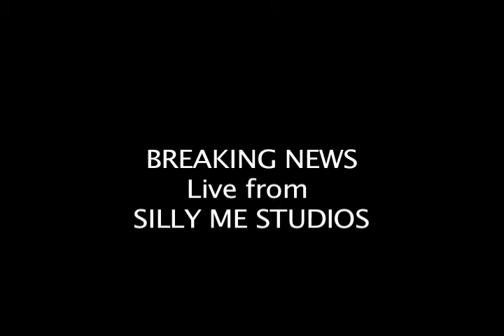Breaking News from Silly Me TV Studios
This is a segment from Season 2, Episode 1 of Silly Me TV. This TV show is aired on Grafton Community Television (GCTV).

Sandakly Productions - 2011